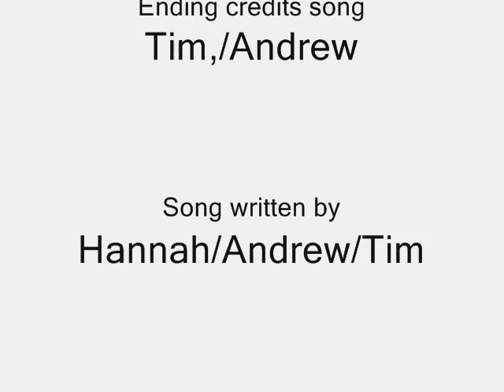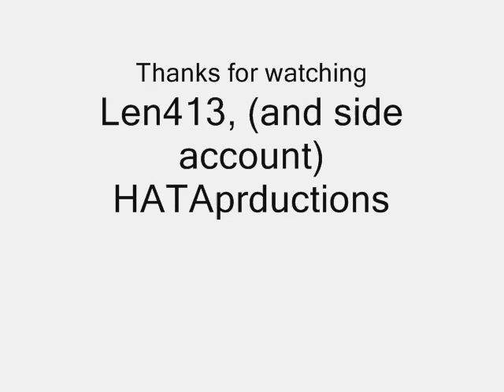Sock Love song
Andrew Came over, and Went right to my piano (dont know why) And He said listen to what I learned so then from there we moved the keyboard and made a song